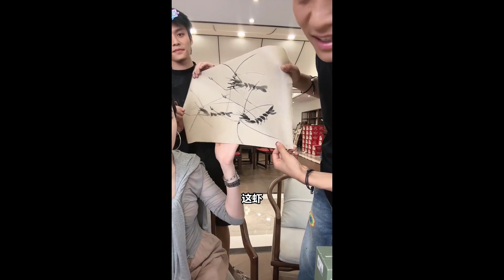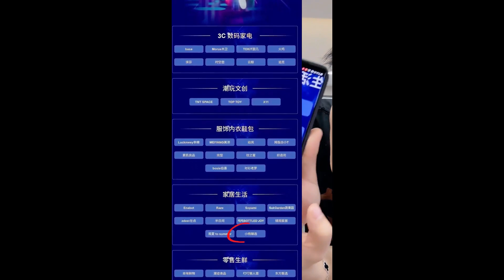小杨哥太调皮了，大杨哥表示：很无奈，网友表示：买了，家里现在还在抗洪呢